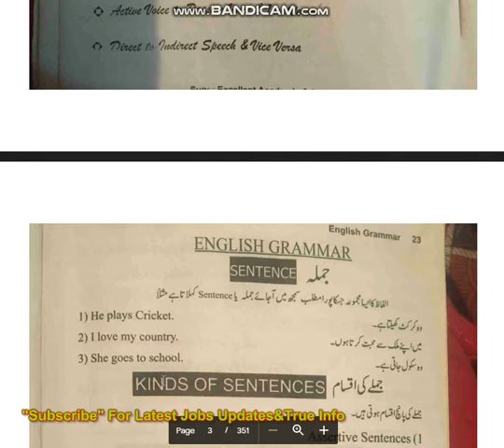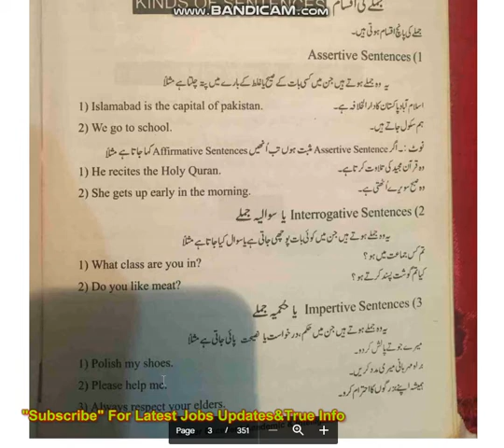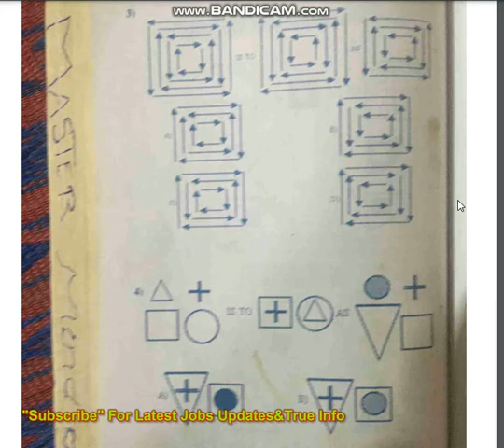Super Excellent Academic Intelligence Book For PAF,NAVY,ARMY,ATOMIC ENERGY,NURSING Competitive Exams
100%ائیرپورٹس سیکیورٹی فورس کے تحریری امتحان کی مکمل تیاری کیلئے نوٹس نیچے لنکس سے ڈاونلوڈ کر لیں

اینٹی نارکوٹکس فورس کے تحریری امتحان کی مکمل تیاری  کیلئےنوٹس نیچے لنکس سے  ڈاونلوڈ کر لیں %100